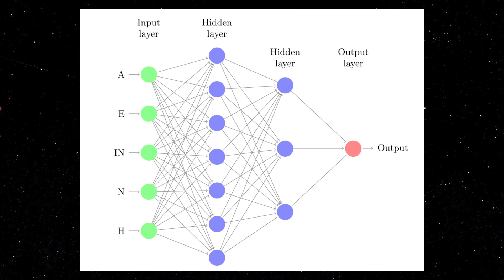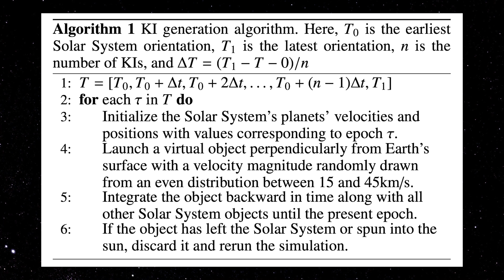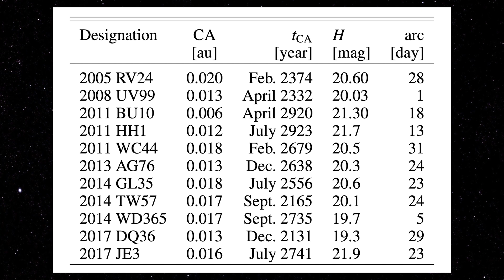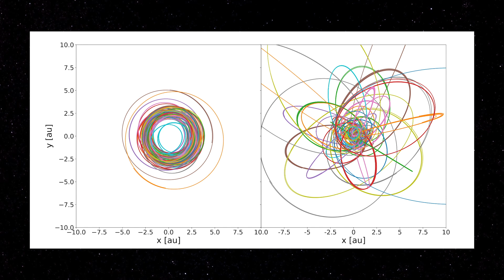REDE NEURAL IDENTIFICA 11 ASTEROIDES POTENCIALMENTE PERIGOSOS | SPACE TODAY TV EP2124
SEJA MEMBRO DO SPACE TODAY E AJUDE COM A CRIAÇÃO DE CONTEÚDO SÉRIA NA ÁREA DE ASTRONOMIA:

Uma das grandes questões em ciência planetária e no que chamamos hoje de defesa planetária é descobrir se algum dia, algum asteroide devastador irá se chocar com a Terra.

Com a quantidade de asteroides que temos identificados e com os anos que temos, ou seja, 4.5 bilhões, nós temos um típico problema para o pessoal da computação resolver.

A questão é, será que seria possível construir um código computacional que pudesse, com base nos asteroide conhecidos prever quais asteroides e quando eles passariam perto da Terra, ou se até mesmo iriam colidir com a Terra?

Se a gente voltar o relógio da Terra, vamos ver que temos vários impactos.

Identificando o importador é possível calcular a órbita dele, e com essa órbita podemos gerar o que chamamos de conjunto de treinamento.

Com esse conjunto de treinamento é possível através de um método chamado redes neurais, vasculhar uma imensa base de dados e então tentar chegar na resposta desejada.

E foi exatamente isso que um grupo de pesquisadores fez.

Eles integraram as órbitas, do Sol, dos planetas avançaram 10 mil anos no tempo e encontraram coisas fantásticas.

Os pesquisadores usaram o super computador da universidade de Leiden na Holanda, chamado ALICE e rodaram o código que eles chamaram de Hazardous Object Identifier, HOI, ou Oi em holandês.

Com esse código rodando, os pesquisadores conseguiram descobrir 11 asteroides com mais de 100 metros de diâmetro que entre os anos de 2131 e 2923  irão passar a menos de 10 x a distância entre a Terra e a Lua.

Com essas características esses asteroides são classificados como asteroides potencialmente perigosos.

Eles não aparecem nas listas de agências espaciais, pois as agências usa outras técnicas para determinar a órbita dos asteroides.

A técnica das agências é baseada em simulações de monte Carlo, que nesse tipo de problema falham.

Os pesquisadores disseram que esse foi um primeiro exercício, para confirmar que o método funciona.

Eles agora pretende desenvolver uma rede neural melhor com mais dados de entrada, ou seja, melhor treinada.

Os pesquisadores esperam que no futuro, redes neurais artificiais possam ser usadas para detectar objetos potencialmente perigosos.

Como esse método é bem mais rápido do que a técnica tradicional utilizada atualmente, é possível alertar as autoridades com antecedência e no caso de uma colisão se preparar para isso.